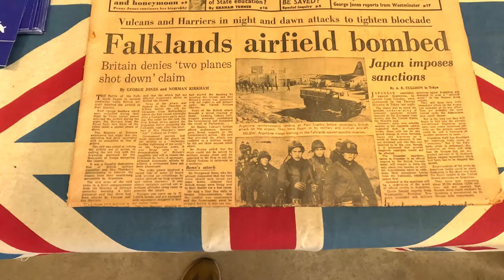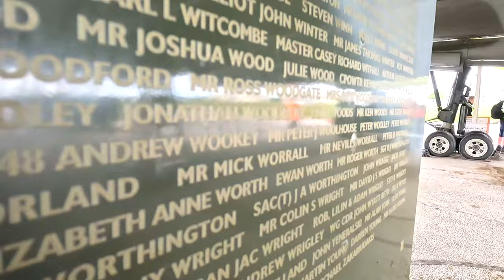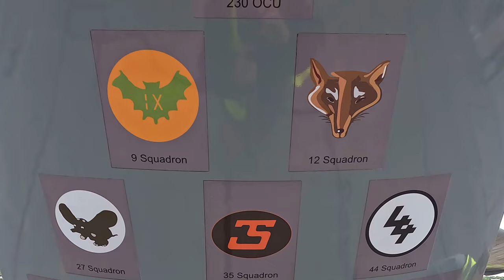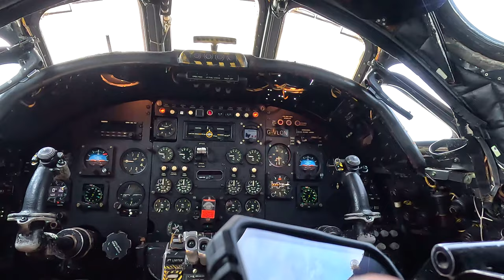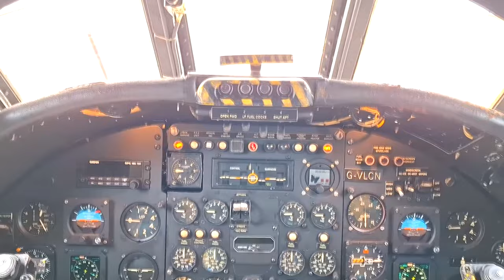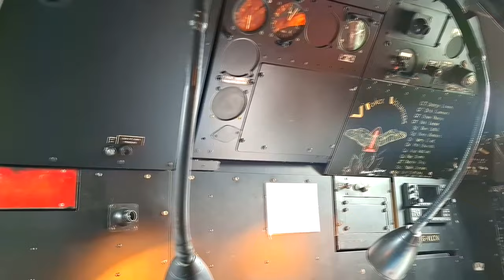Vulcan XH558 - Spirit Of Great Britain - Vulcan Experience Tour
What a wonderful experience this was. It was a long way to go for just two hours, but a trip I had to make. If you've looked for this kind of title, then you'll well know that this was the last flying Vulcan, until sadly it was grounded forever. It did its farewell flight around the UK which was watched by millions.

The aircraft is now housed in Doncaster, in what used to be RAF Finningley. Which is where my father did his national service in the RAF. He was there when the Vulcan was introduced and has had a love of it ever since.  To help keep the bomber in tip top condition, spaces on the plane were sold off, to enable anyone who loved this aircraft, to have their name put on it.  I did this for my father 4 years ago. Then Covid hit and we were unable to go up. Then there were disputes with the new airport owners, restricting access. Then I kept missing out on these days as they got sold out VERY quickly.

But finally, after all these years. I was able to secure a spot. My father sadly is unable to travel so I went for him and filmed a slightly different version of the video you're seeing here today.

I wasn't sure how much access to the Vulcan we would have and was half expecting to stand behind metres and metres of mine tape and looking from afar. This is anything BUT the reality of the day. The volunteers on the day were a credit to the plane and themselves. You start the tour, in a rather unglamourous garage/warehouse. With a fair few nick naks to wet your appetite... Then a quick brief. Then you're off on the coach, for the very short drive to the Vulcan.. You are then left to roam around the Vulcan as you wish... There are ladders placed out for you to check out the huge exhaust, the bomb bay and the wings. Engineers are floating about for you to ask questions. You can have help in locating the names that you've put on the wing. But it is worth noting before you go, when you put the name on i.e. 25th Anniversy etc and what plate it was on. That will help them locate it for you.

You will also be offered the opportunity to climb up into the cockpit. This is done at a  2 to 3 or 4 group level, so doesn't leave much space. But you will have the chance to climb up the pilots ladder for a decent view of the cockpit. It's hard to believe, considering the lack of space, that this aircraft flew for 16 hours straight  and 6,600 miles on the Falklands mission.

If you were ever thinking of doing the tour. DO IT... It is well worth it and the staff there are lovely and work hard to make your trip the best it can be..